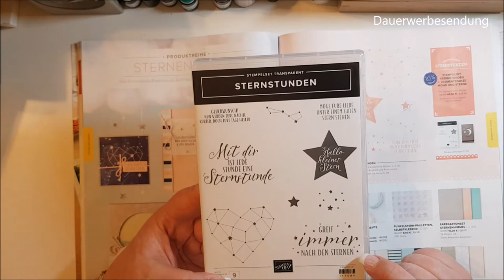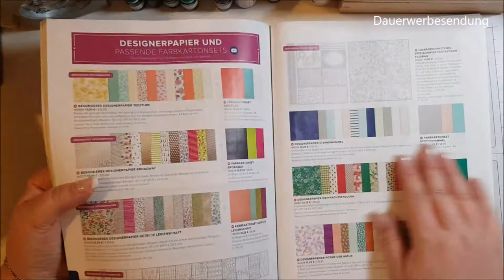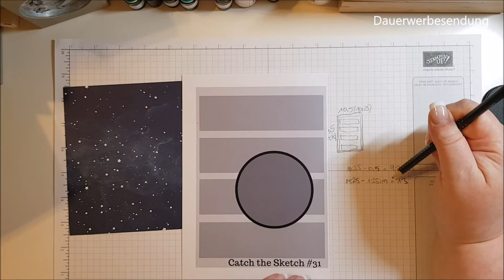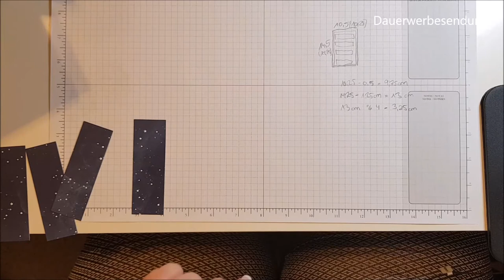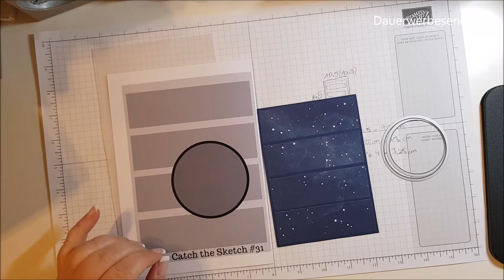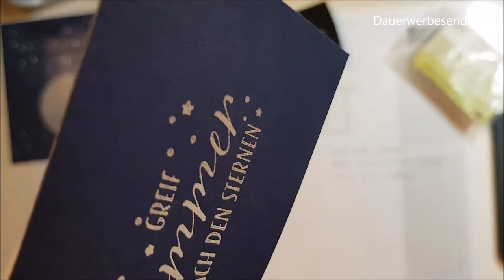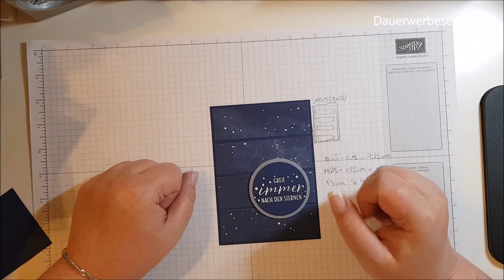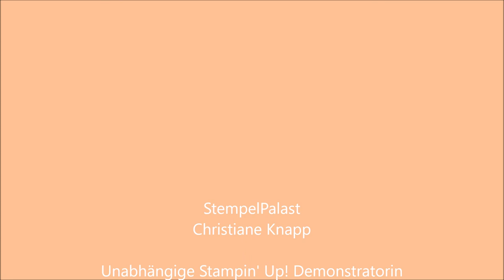StempelPalast kreativ - Sternenkarte CtS#31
Heute zeige ich Euch, wie ich mit der Produktreihe Sternenhimmel eine Karte für die aktuelle Challenge von Catch the Sketch erstelle.
Details zu den Produkten findest Du auf meinem Blog:
Hast Du Lust mit uns kreativ zu sein und an der Challenge teilzunehmen, so schau auf unsere Webseite: